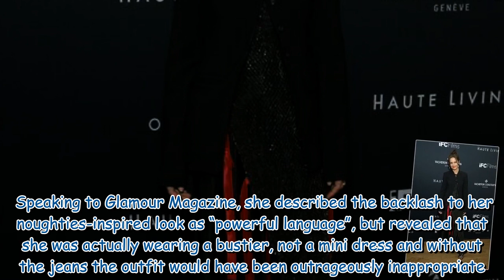Katie Holmes finally reacts to backlash over noughties-inspired outfit